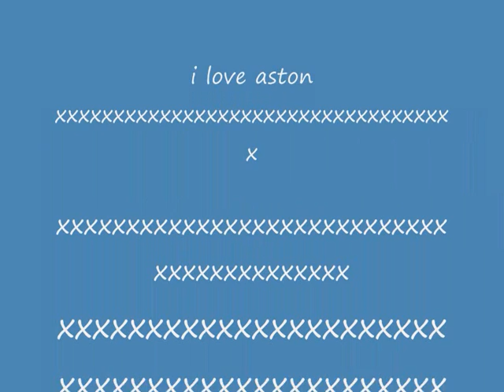aston merrygold 2.wmv